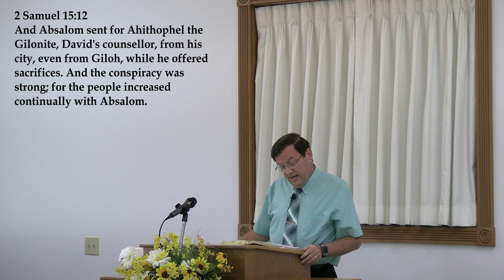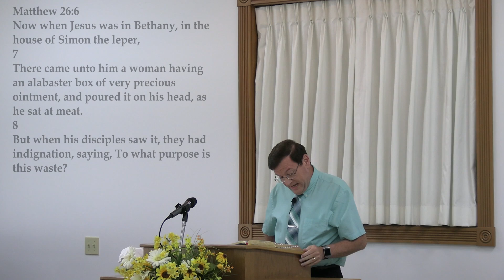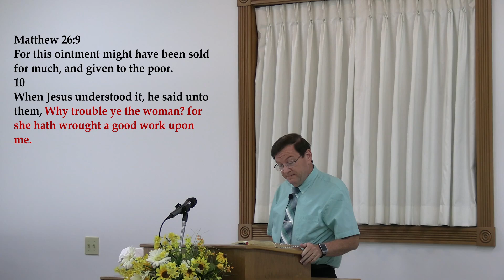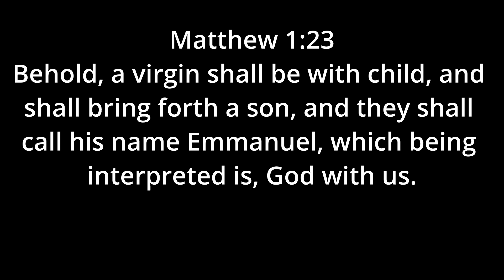06/26/2022 Devotional - Ahithophel's Betrayal (2 Samuel 15:12)